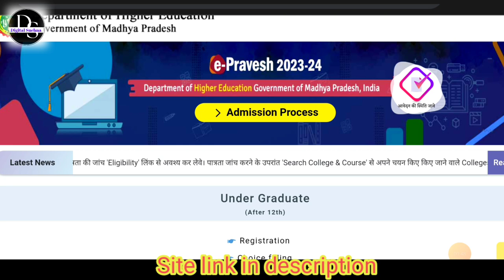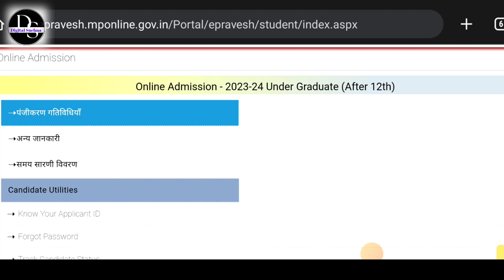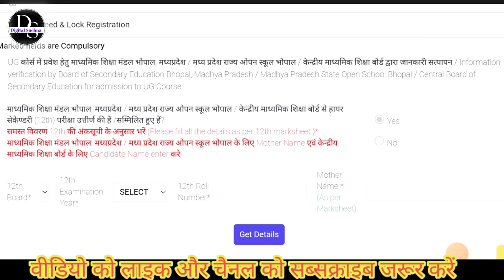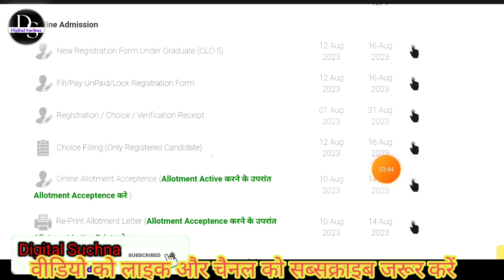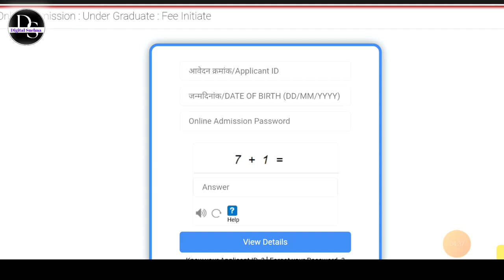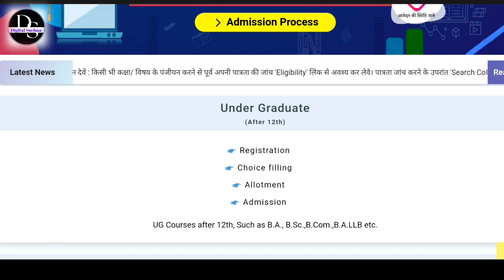BA Ragistration kaise kare| collage registration kaise kare | ba admission 2023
BA Ragistration kaise kare| collage registration kaise kare | BA Form Fill up

Your Queries 👇👇👇

कॉलेज रजिस्ट्रेशन लास्ट डेट 2023
कॉलेज एडमिशन कब से शुरू होंगे
सरकारी कॉलेज एडमिशन फॉर्म 2023
कॉलेज रजिस्ट्रेशन लास्ट डेट 2023 MP
प्राइवेट कॉलेज एडमिशन डेट 2023
कॉलेज एडमिशन फॉर्म कैसे भरें

कॉलेज एडमिशन लास्ट डेट,
कॉलेज एडमिशन 2023,
कॉलेज एडमिशन फॉर्म,
कॉलेज एडमिशन प्रोसेस,
सरकारी कॉलेज में एडमिशन कैसे ले,
कॉलेज का एडमिशन,
कॉलेज का एडमिशन कब होगा,
cg college me admission kaise le,
cg college admission 2023,
college mein admission ki last date kya hai,
form admission,
कॉलेज में एडमिशन,
कॉलेज में एडमिशन के लिए कितने परसेंटेज चाहिए,
कॉलेज में एडमिशन के लिए क्या-क्या डॉक्यूमेंट लगते हैं,
कॉलेज में एडमिशन कैसे लेते हैं

collage me admission,

e prevesh,
epravesh registration 2023-24,
epravesh,
epravesh registration 2022-23,
epravesh choice filling 2023-24,
epravesh 2023,
epravesh allotment,
epravesh fee payment,
epravesh registration 2023-24 pg,
epravesh mponline,
epravesh fee receipt download,
epravesh document upload,
epravesh registration edit kaise kare,
epravesh allotment 2023,
epravesh admission 2023,
epravesh allotment kaise check kare,
epravesh allotment letter 2023,
epravesh admission fees,
epravesh admission cancel kaise kare,
epravesh allotment list 2023,
epravesh allotment letter download,
epravesh allotment letter,
epravesh allotment date,
epravesh form kaise bhare,
epravesh id kaise banaye,
epravesh registration ke baad kya kare,
bed pravesh,
bed pravesh exam,
epravesh college allotment,
epravesh clc round,
epravesh college,
epravesh candidate status,
epravesh choice filling edit,
epravesh choice filling problem,
epravesh candidate status check,
epravesh college fees,
epravesh college list kaise dekhe,
epravesh college list,
epravesh document upload problem,
epravesh documen
epravesh first allotment,
epravesh first round,
epravesh pg choice filling,
epravesh ug admission 2022-23,
epravesh ug registration,
epravesh ug registration 2023,
epravesh ug choice filling,
epravesh ug,
epravesh mponline gov in 2023 24,
epravesh helpline number,
epravesh help center,
epravesh ki list kaise check karen,
epravesh ka registration cancel kaise kare,
epravesh ka status kaise check kare,
epravesh me photo kaise upload kare,
epravesh login kaise kare,
epravesh me registration kaise kare,
epravesh me allotment kaise check kare,
epravesh list kaise check kare,
epravesh list check,
epravesh link,
epravesh list,
epravesh list 2022-23,
epravesh merit list,
epravesh merit list kaise check karen,
epravesh mponline choice filling,
epravesh me college list kaise dekhe,
epravesh me truti sudhar kaise kare,
epravesh me login kaise kare,
epravesh me college allotment kaise check kare,
epravesh not verified,
epravesh new registration,
epravesh no college initiate to you,
epravesh registration not verified,
epravesh website not working,
epravesh online admission,
epravesh online registration,
epravesh online,
mponline epravesh portal,
epravesh pg registration 2023-24,
epravesh photo upload problem,
epravesh photo size,
epravesh pg registration,
epravesh portal,
epravesh photo signature,
epravesh pg allotment,
epravesh par,
epravesh registration 2023-24 choice filling,
epravesh registration 2023,
epravesh registration,
epravesh registration 2023-24 mp,
epravesh registration kaise kare,
epravesh registration 2023-24 fees,
epravesh registration 2023-24 second round,
epravesh student promotion,
epravesh status check,
epravesh seat allotment,
epravesh second round registration,
epravesh second round choice filling,
epravesh subject change,
epravesh signature size,
epravesh server problem,
epravesh me allotment letter kaise nikale,
epravesh photo upload
epravesh 2023 24,
epravesh 2023 list kaise dekhe,
epravesh 2 round,
epraves
epravesh 3rd round 2023,
college me admission ke liye kya kya document chahiye,
college me admission kab se hoga 2023,
college me admission ke liye online form kai kaise le,
bsc government college me admission kaise le,
College admission form
college registration kaise karen
BA choice filling
ma choise filling
College registration form fill up
Ba first year registration kaise kare 2023
Ug college admission 2023 mp